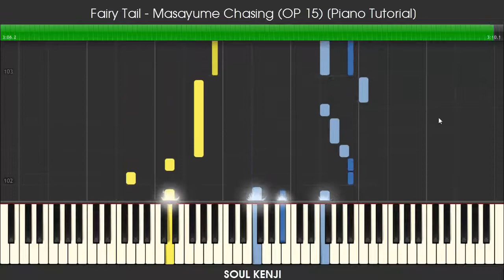Fairy Tail - Masayume Chasing (OP 15) (Synthesia) [Piano Tutorial]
Arranged by: Soul Kenji
Song ► Fairy Tail - Masayume Chasing (OP 15)
Level ► Hard
Speed ► 100%